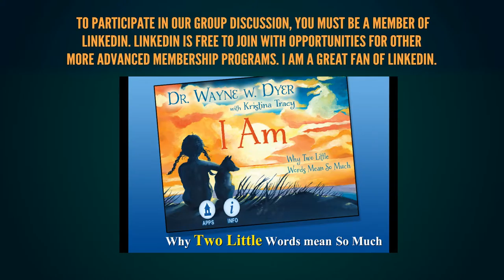THR Promo 68: Wayne Dyer Discussion Group - The Power of Intention Part 2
Stephanie Slevin, UK Singer/Songwriter, and a frequent guest performer on Threshold Radio, joins Johnny Blue Star, host of Threshold Radio, in a two-part discussion of Wayne Dyer’s Power of Intention, based on his book and YouTube Video. If one reviews the work of Wayne Dyer, there is a continual spiritual evolution in his personal philosophy and spiritual teaching with each step moving forward somehow connected to the preceding one. This program covers Dyer’s “Seven Faces of Intention” and what Wayne calls “The Dyer Dozen,” principles of thought and behavior that connect you to the Source and its field of intention. In this program, Stephanie, whose inspiration has consciously been from Source for the entirety of her career, sings  her own song, inspired by the legendary boxer, Hurricane Carter for whom Bob Dylan wrote his famous ballad and Patricia Welch sings a clip of a “Your Kisses Never Die” from a forthcoming album and musical called “Hadleigh’s Castle,” written by Edgar Arens and Johnny Blue Star.”